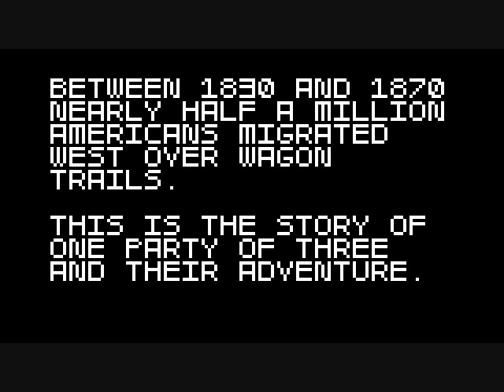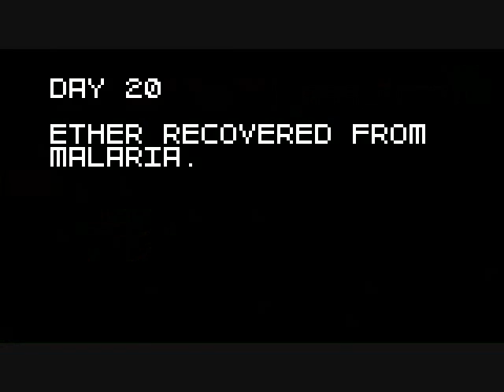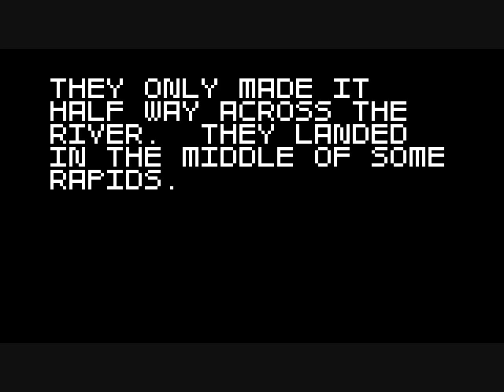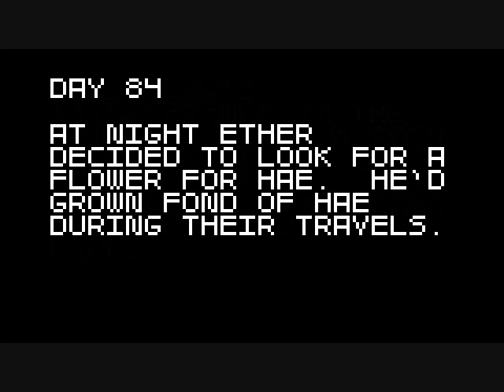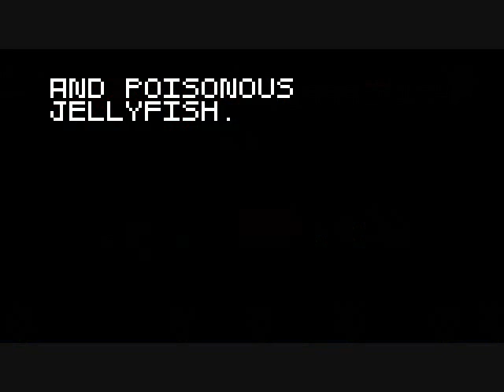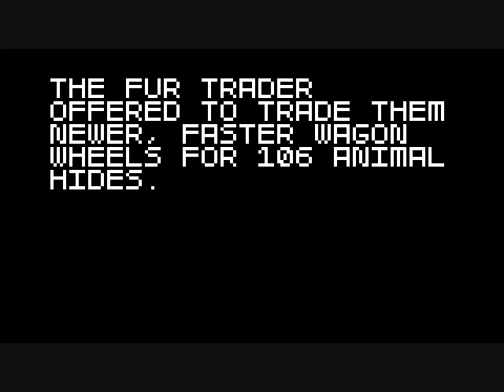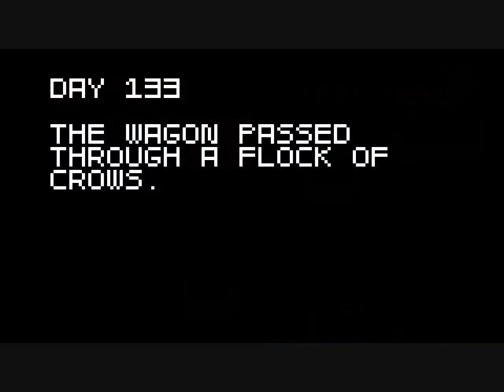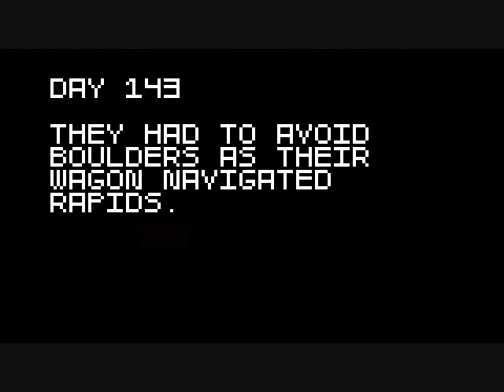Super Amazing Wagon Adventure! Extras 17